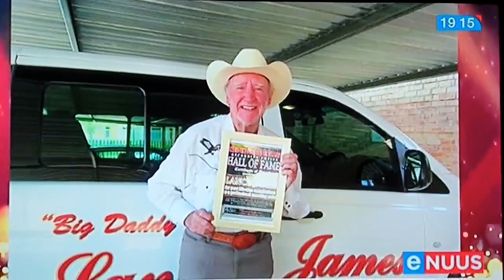Lance James Funeral Clip, 11 March 2020. For those who might have missed it because of loadshedding.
Lance James Funeral Clip. 11 March 2020.